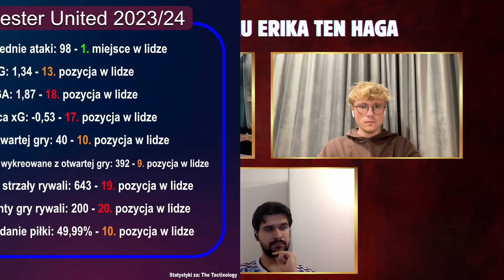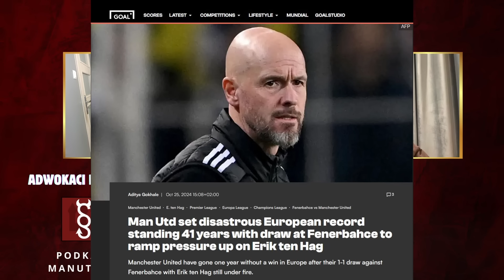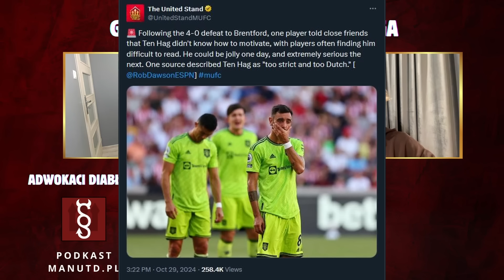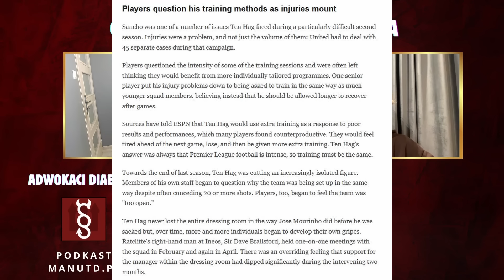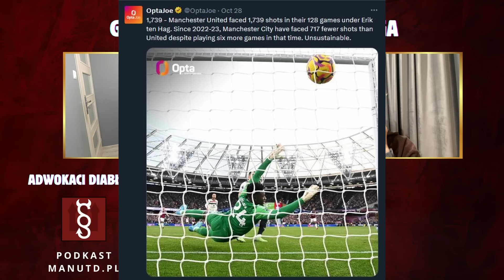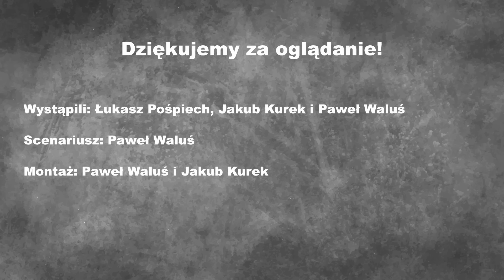5 głównych GRZECHÓW Erika ten Haga. Co doprowadziło do ZWOLNIENIA Holendra?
Jeszcze tydzień temu tenhag był menedżerem manchesterunited ale już na mecz z leicestercity zespół wyprowadził
Co doprowadziło do tego, że Erik ten Hag stracił poparcie szatni, kibiców i wreszcie zarządu? Zapraszamy do oglądania.